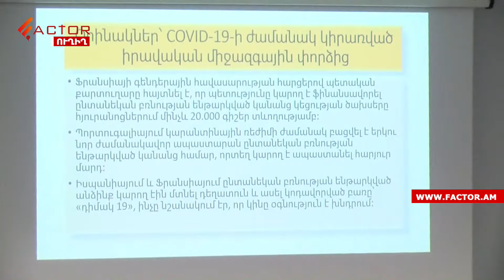Հիվանդանոցները մի շարք դեպքերում ծառայություններ չեն տրամադրել հաշմանդամություն ունեցող կանանց